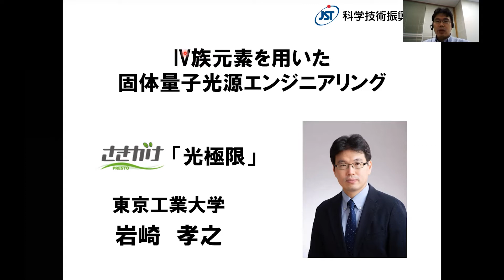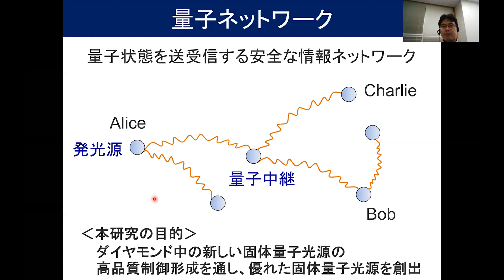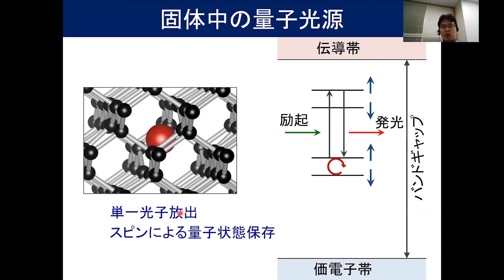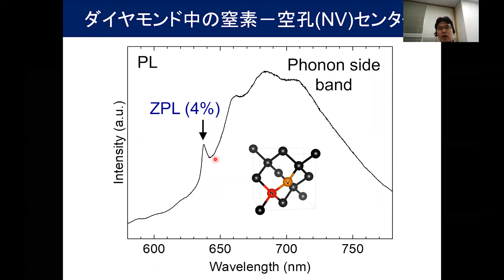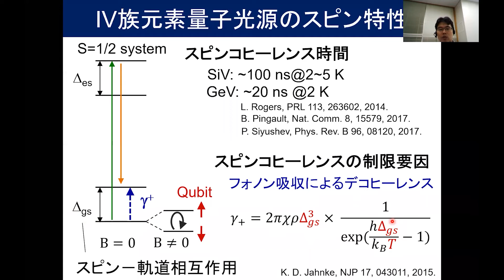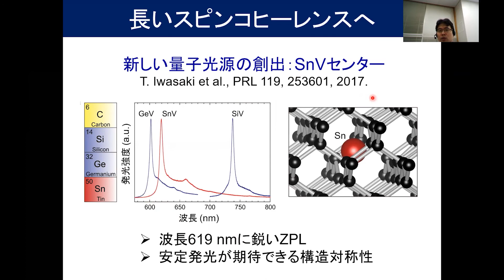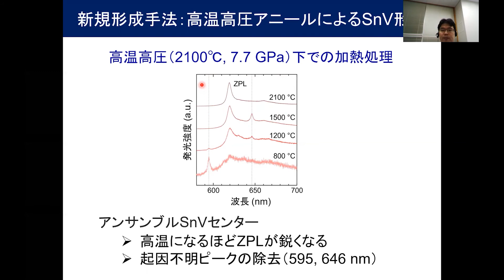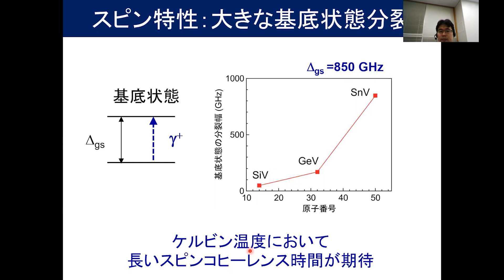さきがけ「光極限」岩﨑孝之研究者による研究課題の紹介動画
さきがけ「光極限」（光の極限制御・積極利用と新分野開拓）は科学技術振興機構（JST）の戦略的創造研究推進事業における研究領域の一つであり、本質的な限界を持たないといわれる光を使って限界に挑戦し、それを超えようとする研究を推進しています。本動画では、さきがけ「光極限」の岩﨑研究者により、研究課題である「IV族元素を用いた固体量子光源エンジニアリング」についてわかりやすく説明してもらっています。